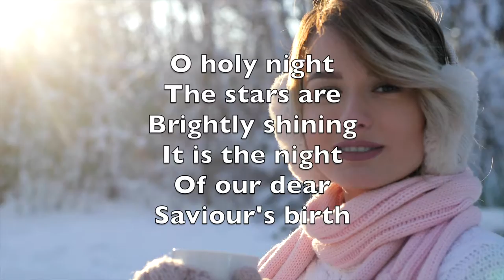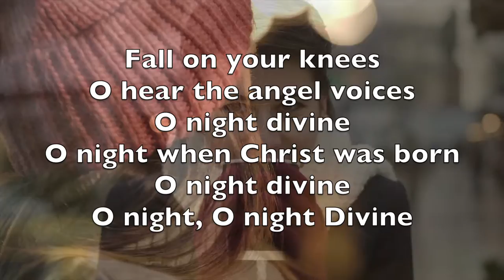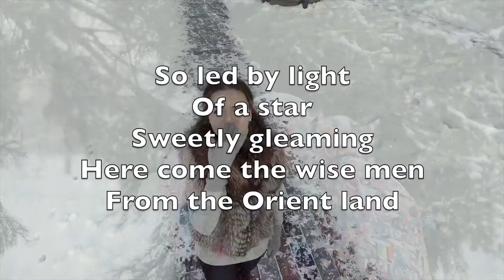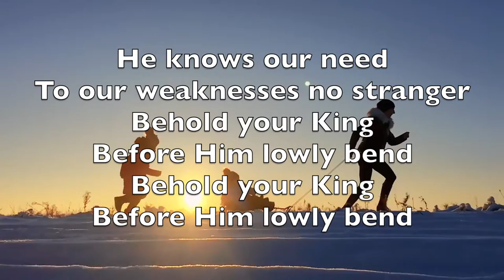O Holy Night - Karaoke Baritone Saxophone Instrumental Adolphe Adam V3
Minuit, chrétiens,
C'est l'heure solennelle,
Où l'Homme Dieu
Descendit jusqu'à nous

Pour effacer
La tache originelle
Et de Son Père
Arrêter le courroux.
Le monde entier
Tressaille d'espérance
À cette nuit
Qui lui donne un Sauveur.

Peuple à genoux,
Attends ta délivrance.
Noël, Noël,
Voici le Rédempteur,
Noël, Noël,
Voici le Rédempteur!

Le Rédempteur
A brisé toute entrave:
La terre est libre,
Et le ciel est ouvert.

Il voit un frère
Où n'était qu'un esclave,
L'amour unit
Ceux qu'enchaînait le fer.

Qui lui dira
Notre reconnaissance,
C'est pour nous tous
Qu'il naît, qu'il souffre et meurt.

Peuple debout!
Chante ta délivrance,
Noël, Noël,
Chantons le Rédempteur,
Noël, Noël,
Voici le Rédempteur!